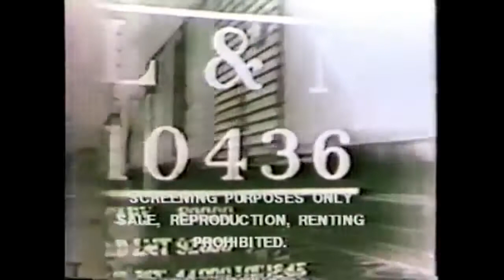The Railroad Music Video: Daddy What's A Train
The Railroad Music Video Loves You!